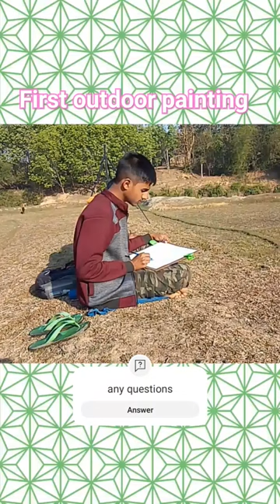First outdoor painting by Anupam Sarkar and Snehasish Roy